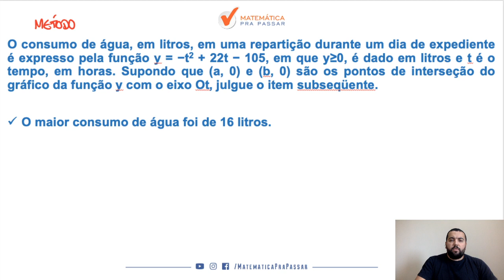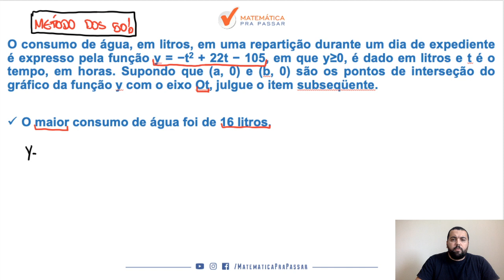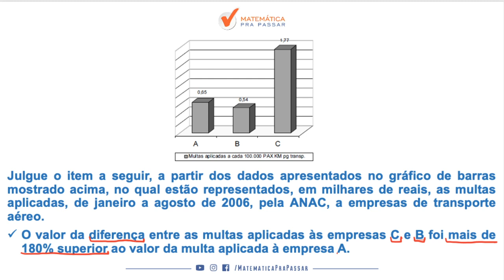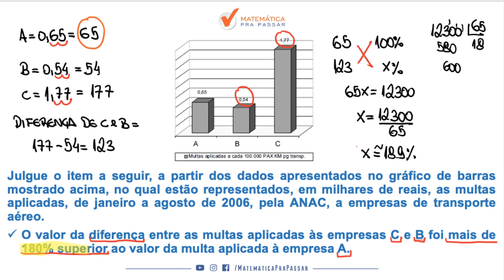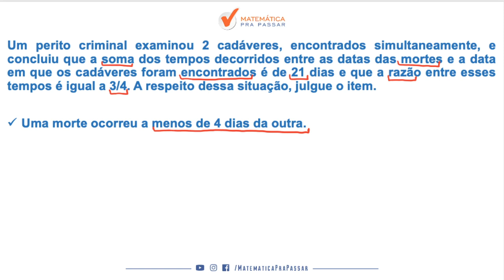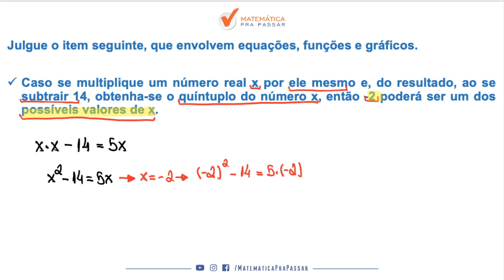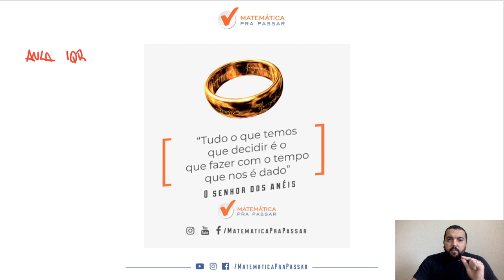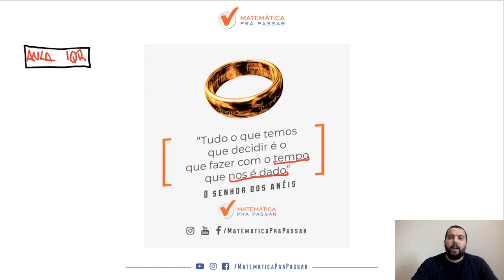PC-DF: Como Estudar Matemática - Parte 8.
Nesse vídeo nosso professor, Renato Oliveira , ensina matemática para a PCDF. Você irá aprender um Método para estudar e assuntos que eram um bicho papão de forma Simples e Objetiva, mas após essa aula você irá colocar em prática e vai aprender matemática para a PCDF.